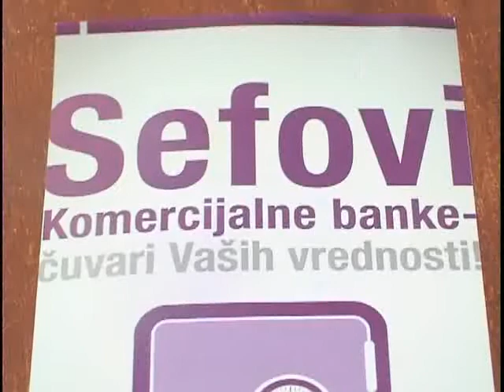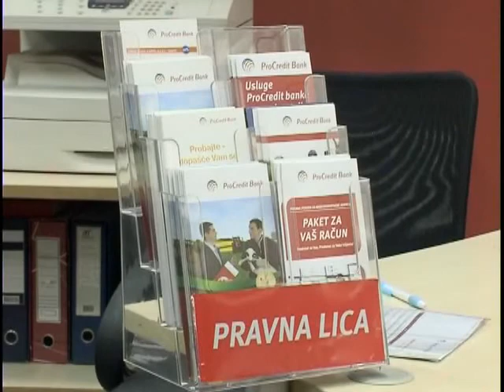Prilog Banke 23. 11. 2012